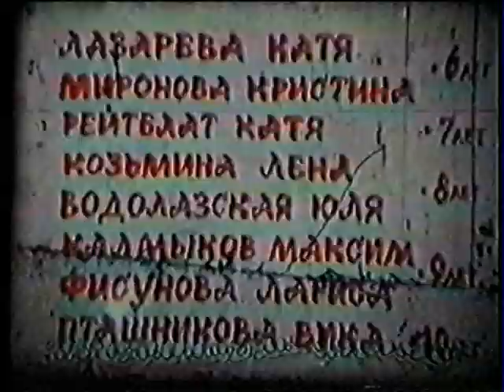Iлля Муромець і Соловей-розбійник. Українська казка.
Украинского "Илью Муромца" снимали дети 6-8 лет. Это сказалось и на куклах (объемные главные герои, но плоскостная "массовка"), и на одушевлении (чего стоит одна только походка богатырского коня!). К сожалению, архивная копия не передает всей прелести этого жизнерадостного фильма.